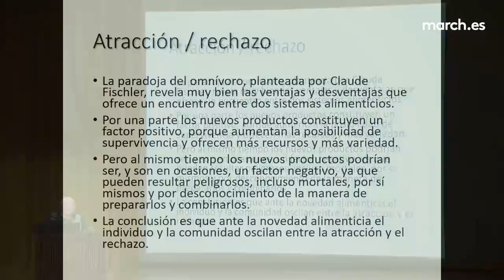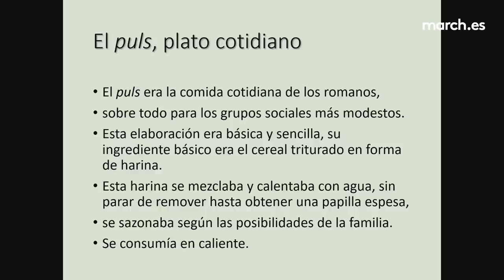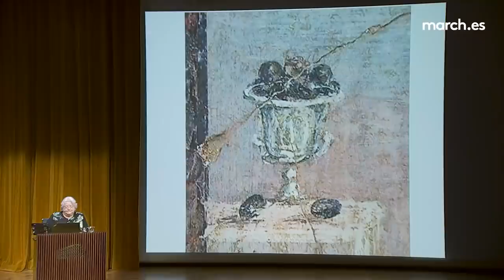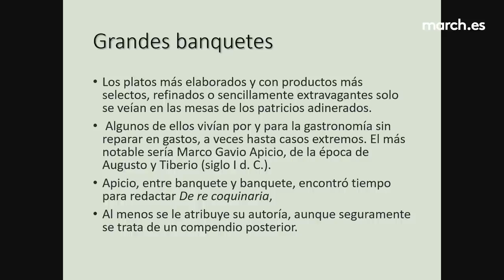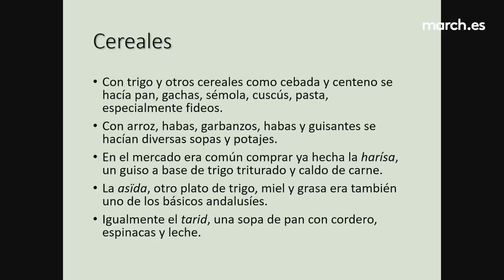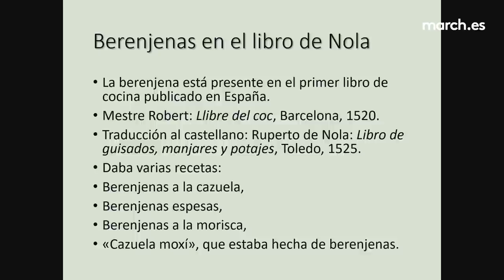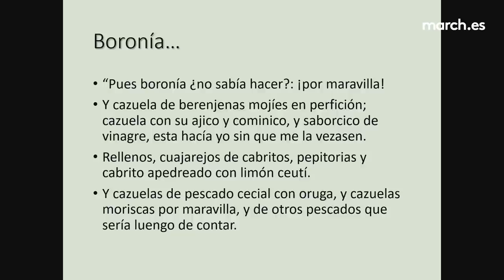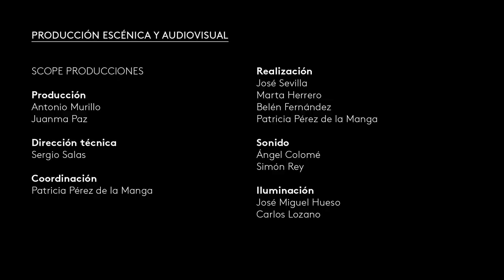Historia de la comida en España: Oriente | María de los Ángeles Pérez Samper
En este recorrido por la historia de la comida en España a través de los alimentos y recetas legados por las distintas épocas y culturas, la catedrática de Historia Moderna María de los Ángeles Pérez Samper analiza las influencias de las cocinas de la Antigua Roma (pan, el puls, el garum), del mundo judío (adafina, bollo maimón) y del mundo islámico (cuscús, la asïda, albóndigas, almojábanas) y su asimilación en la cocina cristiana (paella, berenjenas en escabeche, confitería). La conferenciante también revisa “las plantas que llegaron de Oriente”, entre ellas, cereales como el arroz, frutas como los cítricos, verduras como berenjenas y espinacas o la caña de azúcar.

Primera conferencia del ciclo "Historia de la comida en España"

28 de enero de 2021